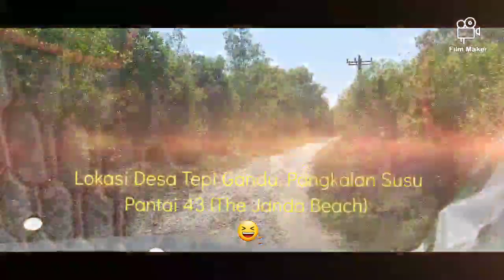Mencari Kerang Bare di Pantai Janda, Tepi Gandu, Pangkalan Susu-Langkat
Wisata alam bersama keluarga mengenal akan kayanya laut Indonesia di kab Langkat, kec Pangkalan Susu, Sumatera Utara

Ayo lestarikan alam Indonesia